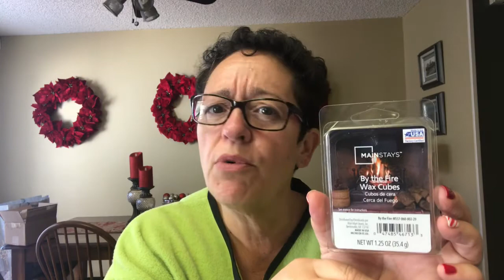Weekly wax melts 12/23/17